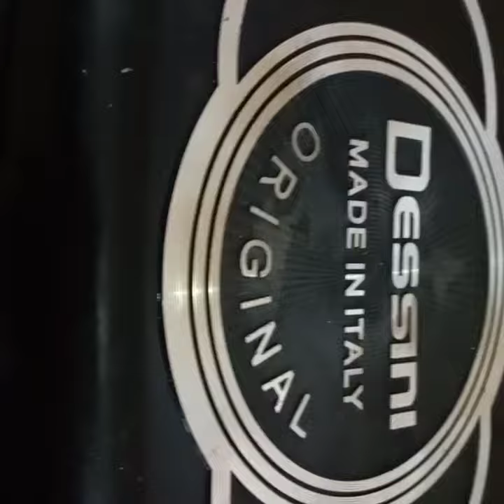Bibi sungura na nyama tamutamu